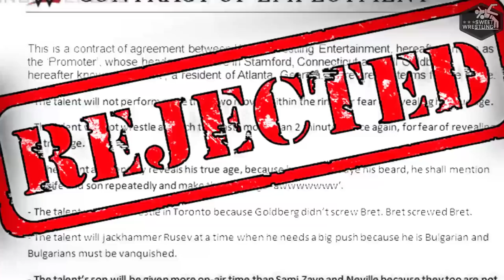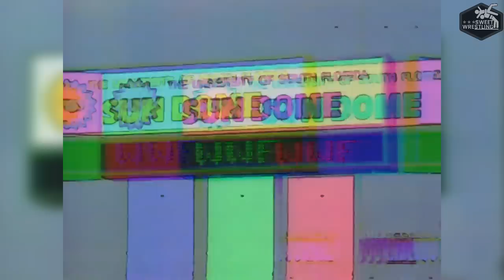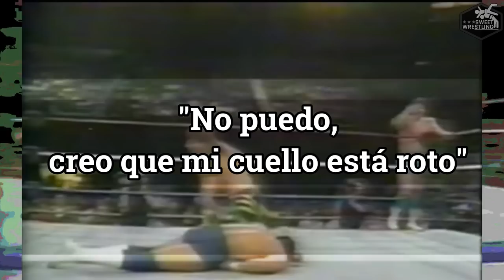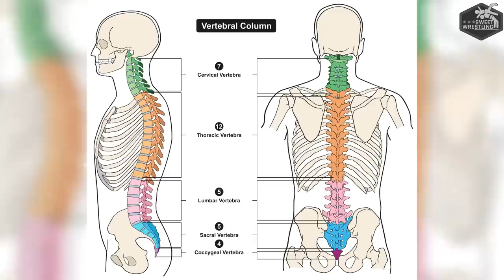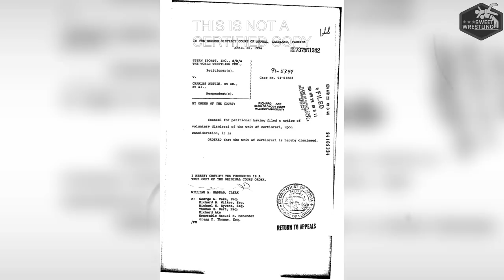La PARALIZACIÓN de CHUCK AUSTIN | SWEET WRESTLING WWE 2022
VENTAJAS DE MIEMBROS:
Nivel 1 (9 MXN):
✅Insignias de lealtad junto a tu nombre en los comentarios y el chat en vivo
✅Insignias personalizadas para miembros
✅Emojis personalizados que se pueden usar en los comentarios y el chat en vivo
✅Respuesta prioritaria en los comentarios
✅Fotos y actualizaciones de estado de videos
✅Mod del canal en directos.